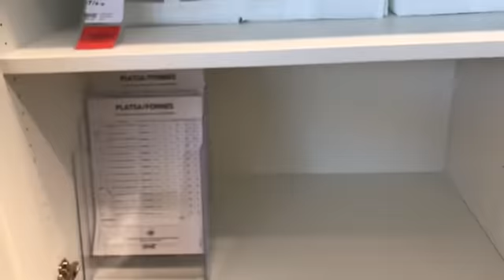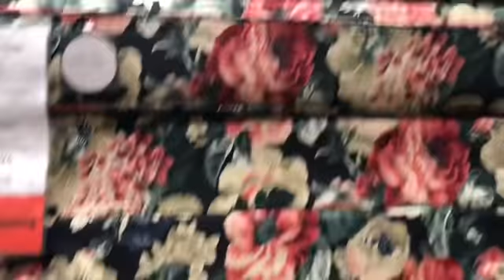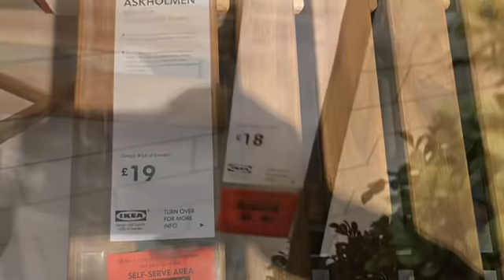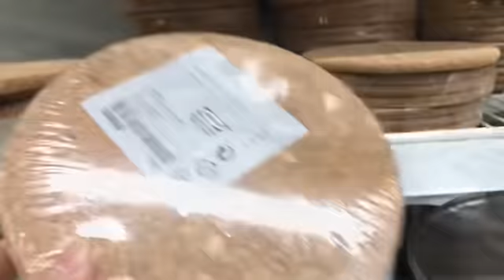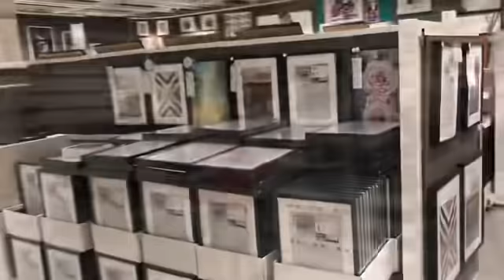Bangladeshi mum London😍vlog-45/lakeside ikea tour 2019